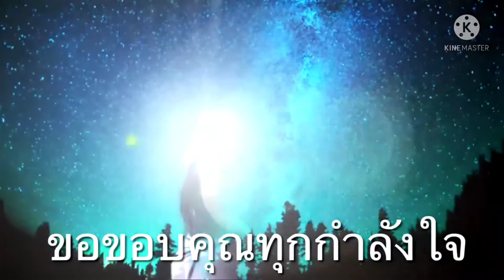ep.37/2022 เก็บหน่อไม้อิตาลีปี3 กับฝรั่งหัวใจไทยใจเกินร้อย หล่อรวยแถม ใจดีอีกด้วย 1/6/22 ep.1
สวัสดีครับผมวันนี้ที่รอคอย หลังจากได้ดูคนนู้นคนนี้ไปเก็บหน่อไม้ก็ถึงคิวของบ่าวขุนกับพี่บี้นะครับปีนี้ป่าแรกยังออกไม่เยอะวันนี้เดินสามป่าเลยได้สมใจแม่บ้าน คลิปนี้ดูป่าแรกก่อนนะครับผม ขอบคุณที่ติดตามและรับชมนะครับ
➡️ หน่อไม้
1.หน่อไม้ช่วยร่างกายผลิตกรดอะมิโน
2.มีเส้นใยอาหารมาก
3.ช่วยปรับสมดุลในร่างกาย
4.มีโปรตีนสูง
5.อุดมไปด้วยฟอสฟอรัส
6.มีธาตุเหล็ก
7.มีวิตามินซีในปริมาณมาก
8.หน่อไม้มีวิตามินB6
9.อุดมไปด้วยสังกะสี
➡️ขอบคุณเสียงพิณม่วนๆ#ตุ้มพิณซิ่งสะเดิด